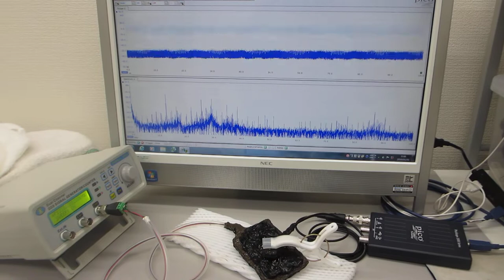超音波プローブの超音波伝搬特性を利用した、非線形現象の制御技術（超音波システム研究所）